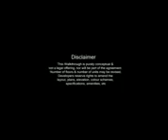Lake View District - A 110 Acre Scenic Township in Pune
Live in a Paradise just 9 km from the hsutle bustle of the City
a Site visit and book your Home at an amazingly affordable Price whihc you will get nowhere in Pune - International Class and Qualtiy